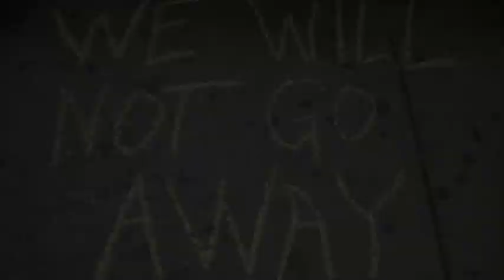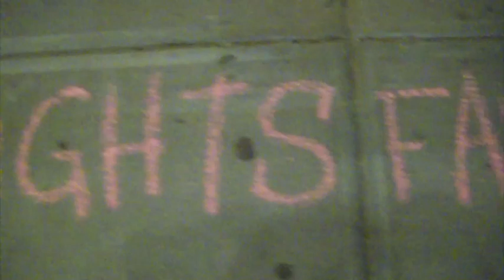Sen. Kirsten Gillibrand - Election Day Victory Party - LGBT Civil Rights Fast Protest for Gay Rights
While Sen. Kirsten Gillibrand held a victory party inside the Sheraton Hotel and Towers in Midtown Manhattan, LGBT protesters gathered outside to ask the Honourable Senator to file the American Equality Bill.

Among the protesters was Alan Bounville, who began a water-only fast on the very day, November 2, 2010. Mr. Bounville has said that he would stop eating until Sen. Gillibrand would file the American Equality Bill or similar legislation, or make a public statement of her intention to file such a bill, which would add ''sexual orientation'' and ''gender identity'' to the Civil Rights Act of 1964.

Almost as soon as they arrived, police asked the Civil Rights Fast protesters to change locations on the sidewalk, and then, as captured on camera, undercover security interrogated the protesters, who were outside the Sheraton Hotel and Towers, with threats of arrest, if any protesters were found to be attending the victory party.

To help end the Civil Rights Fast, please call Sen. Gilibrand and ask her to file the American Equality Bill.